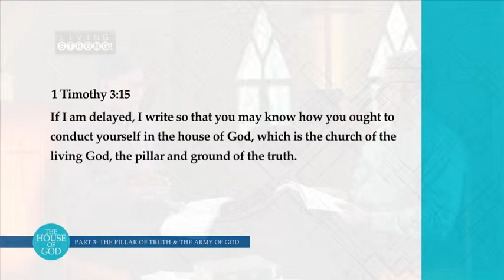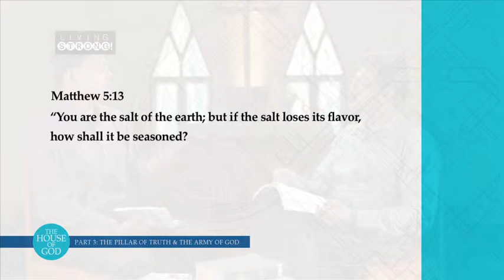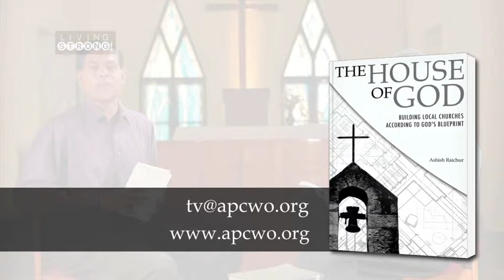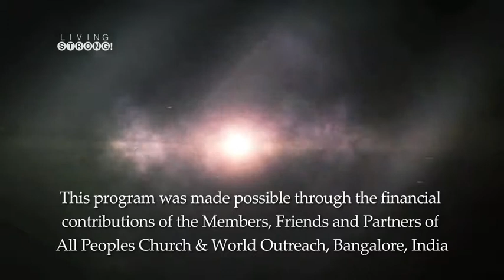E-084: The House of God (Part 3) The Pillar of Truth & The Army of God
Before we begin the construction of a building, the master architect draws up a blueprint of the layout and design according to which the building is to be constructed. In a similar way in the Bible, we find God giving us a blueprint for the building of strong local churches, churches that will have impact and influence. On the program today, we talk about one important aspect of this blueprint -- The Pillar of Truth & The Army of God.

Featured in this episode:
* Discussion by Ps Ashish Raichur & Ps Jeyakumar Isaiah
* Song "In Jesus Name" by APC Worship Team

For your FREE copy of our publication "The House of God" on which this series is based, visit our or mail your details to for a FREE printed copy. You can also download the audio, series archives and other free publications from our our online Sunday Church service live stream every Sunday at 10:30am (Indian Time, GMT+5:30). Spirit filled, anointed worship, Word and ministry for healing, miracles and deliverance.